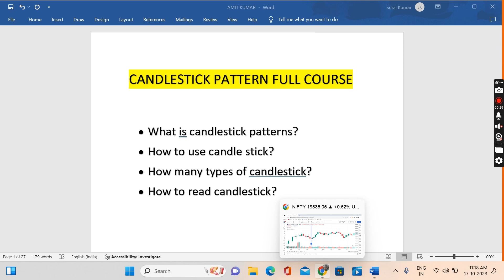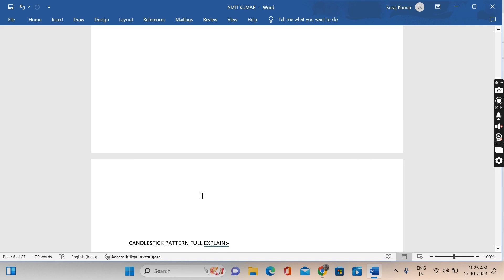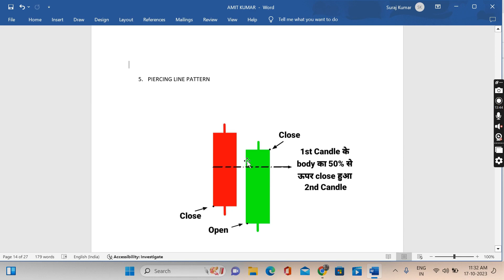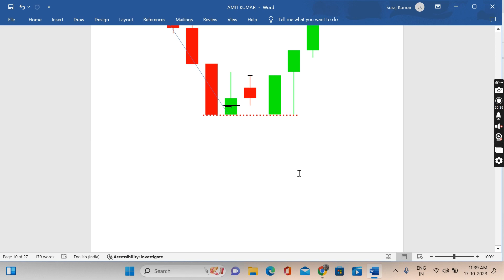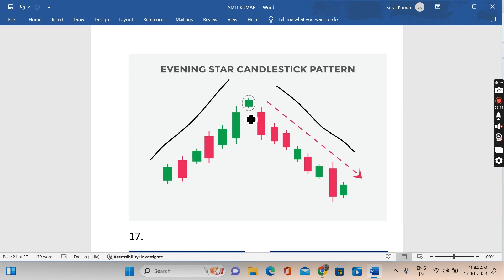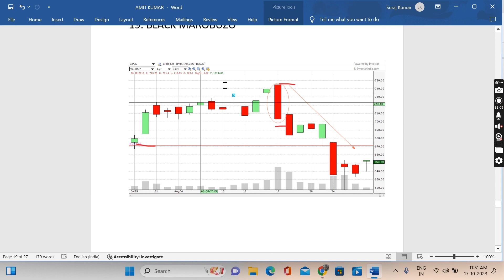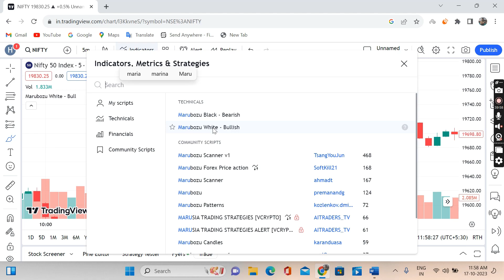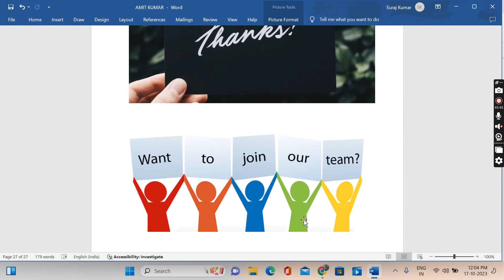Trading Full Course InHindi || Candlestick Free Course || 1 Hour Video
CandleStick Pattern In Hindi || Full Course || Candlestick Free Course || Trading Strategy

This Video Is based On Complete Candlestick Course In Hindi & It Includes All Single Candlestick Pattern Such As Hammer ,Morning Star ,Three White Soldiers , Bullish Engulfing, Three Line Strike, Three Inside Up, Dragon Fly Doji ,Piercing Line Pattern, Black Marbuzo etc.

Open Free Trading Account In AngelOne:-

Topics Covered :-

Candlestick Pattern Hindi Pdf
Candlestick Pattern
Candlestick Psychology
Black Marbuzo Pattern
Piercing Line Pattern
trading candlestick pattern
how to read candlestick pattern
how to know candlestick
candlestick indicator
Stock market candlestick analysis
candlestick analysis
market analysis
Bearish Candlestick patterm
bearish pattern
bearish trading pattern

Investing in the share market, including equity, derivatives commodity and currency, involve market risk, and past performance is not indicative of future results. The risk of loss can be substantial, and it may not be suitable for everyone. Please ensure you fully understand the risks involved and invest at your own risk.